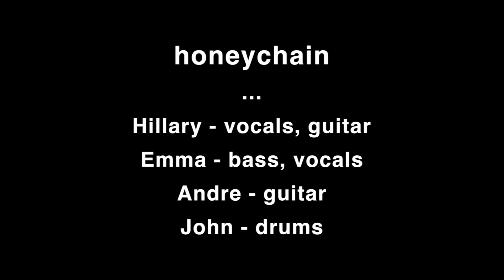honeychain "The All-About-Me Girl" LIVE January 30, 2014 (1/11)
honeychain performs their song "The All-About-Me Girl."

filmed at Molly Malone's in Los Angeles, CA on January 30, 2014.